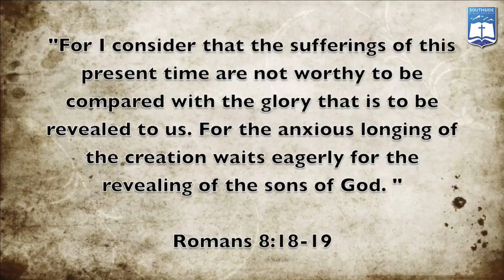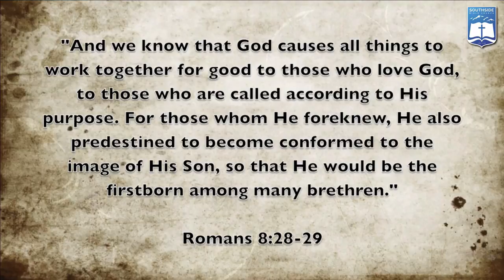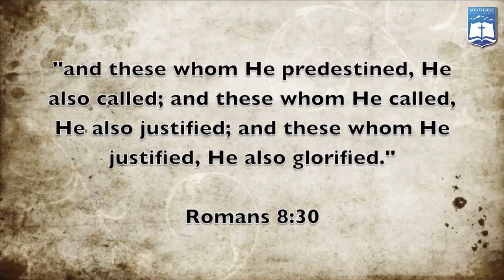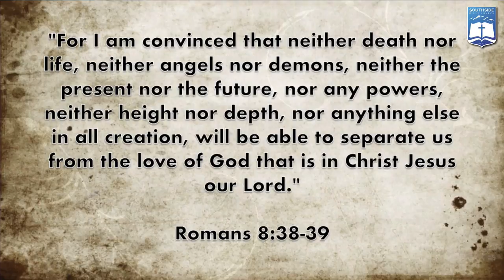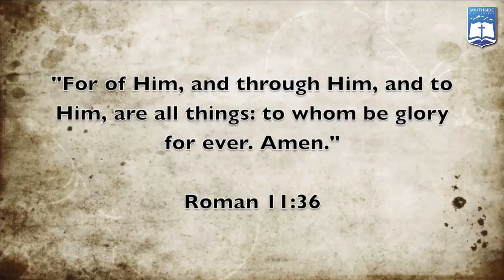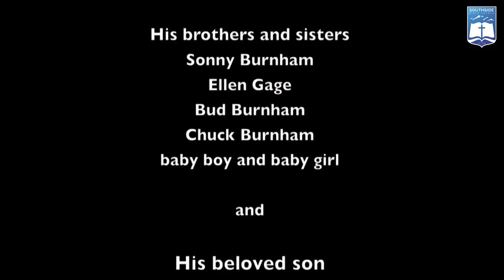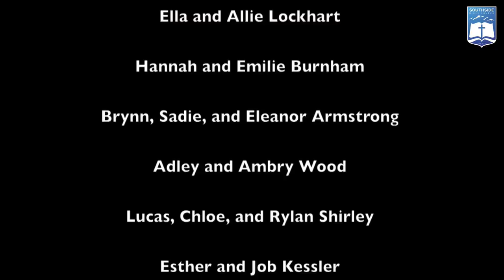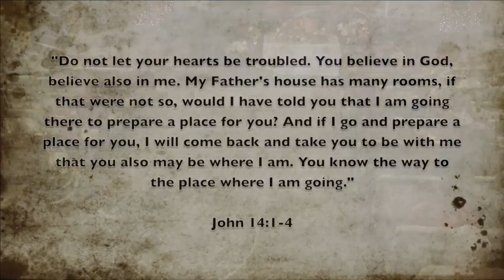Lee Burnham Funeral Service Live Stream 12-3-17